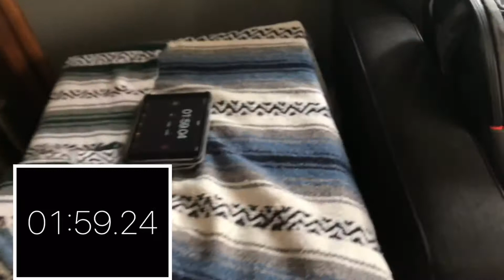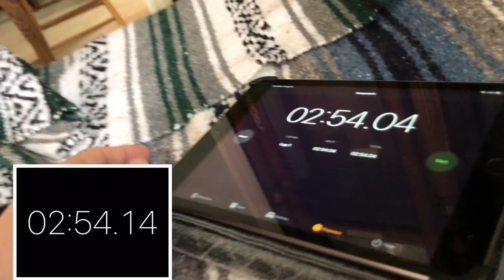EASTER BASKET HUNTERS